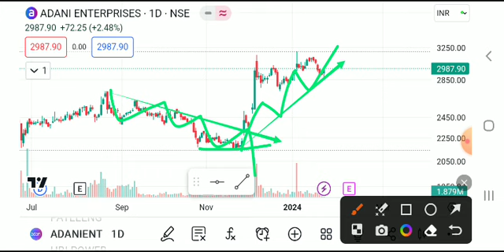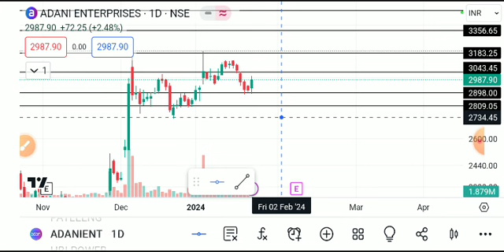ADANI ENTERPRISES SHARE LATEST NEWS TODAY,ADANI ENTERPRISES SHARE ANALYSIS,ADANI EN SHARE TARGET